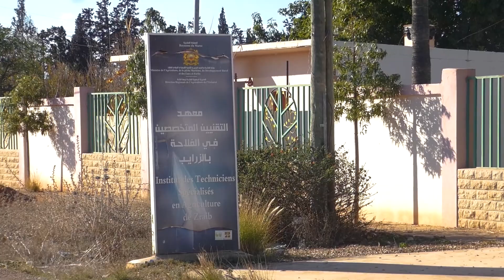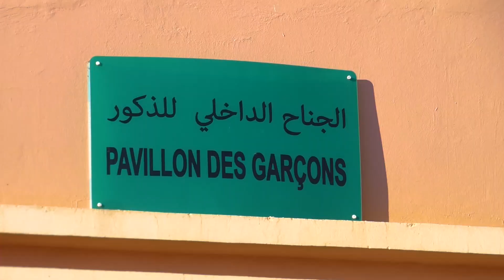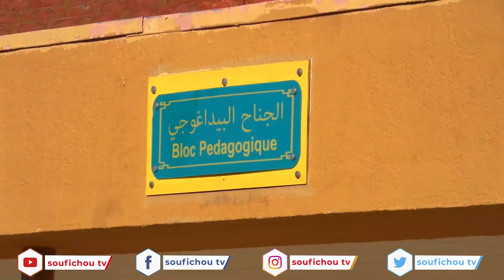لاول مرة جولة داخل معهد التقنيين المتخصصين في الفلاحة بزرايب ب مدينة بركان BERKANE CITY